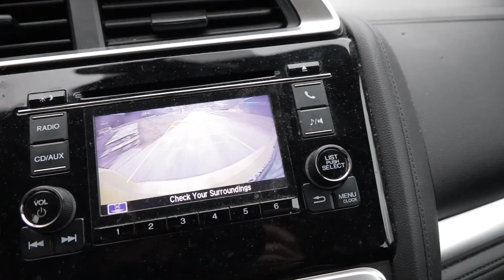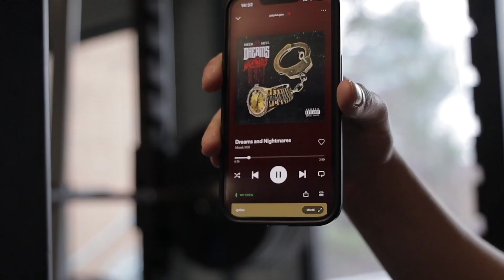HE LIFTED 500 LBS!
(This was all last December)

Me and the boys hit the gym for some heavy legs and worked on preparing for the National Preps Football Combine. I hope y'all enjoy! I have also been posting a ton on shorts if y'all wanna check out some of that content.